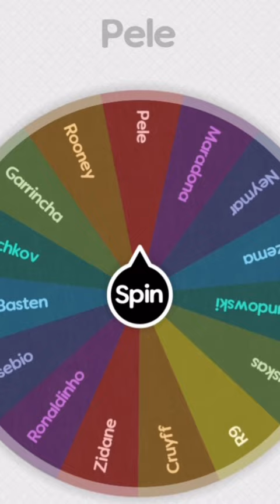Comparing Messi & Ronaldo To Great Players 🔥🔥